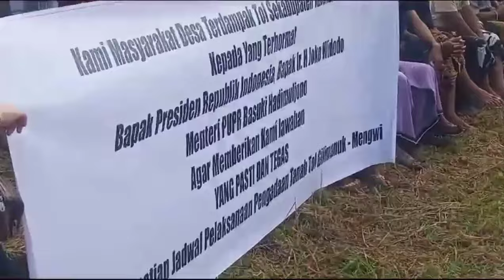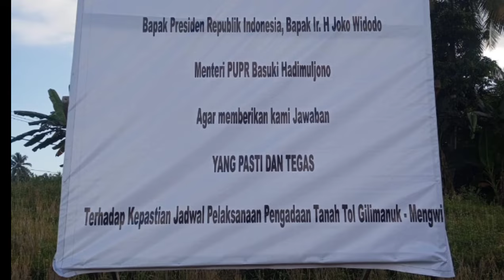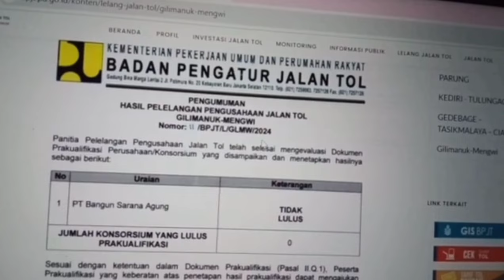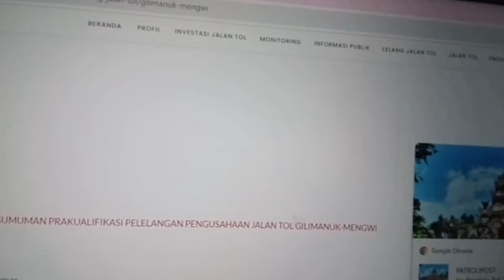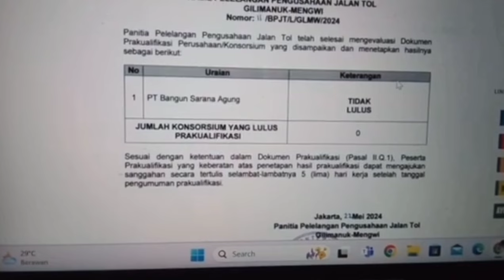Video 99. BELUM ADA KEPASTIAN, PEMBEBASAN LAHAN TOL GILIMANUK MENGWI MASIH PROSES LEGAL OPINION?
Belum ada kepastian pembebasan lahan tol Gilimanuk-Mengwi. karena saat ini belum tersedia dana pembabasan lahan dari Lembaga Manajemen Aset Negara (LMAN) yang bernaung dibawah Kementerian Keuangan.

Lambatnya penyediaan dana tersebut, konon karena masih menunggu hasil akhir proses legal opinion dari kejaksaan.